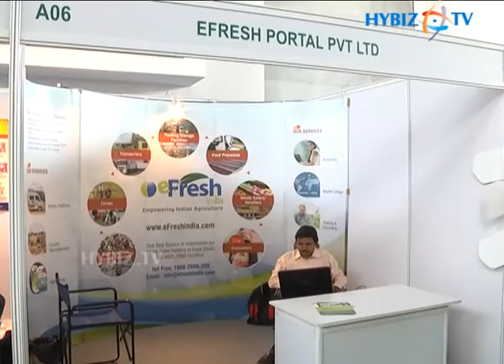Prakash at AGRITEX Exhibition - 2013